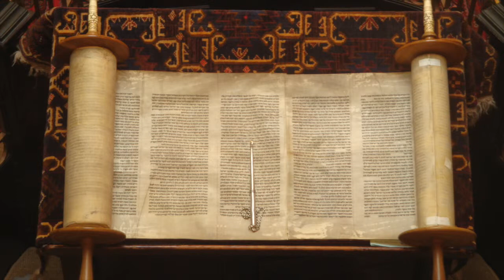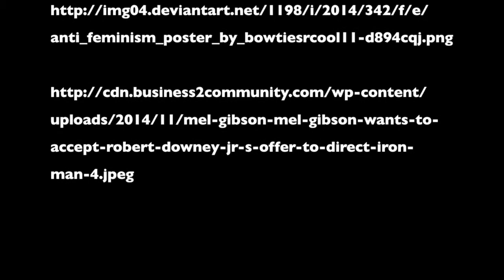Catholic Schools and World View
My Digital Story for Cornerstones at George Mason University